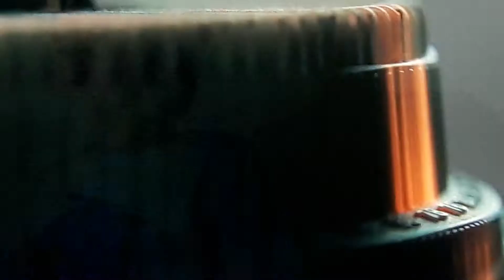Pennywise projecter it 2017